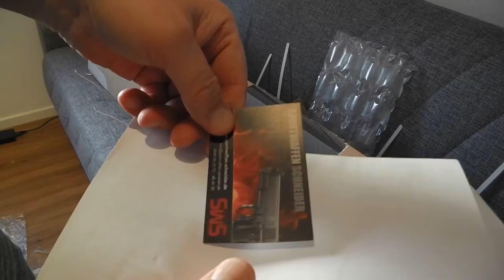Stoeger AIRGUNS RX20 5,5mm ,,,,Teil1,,,7,5 Joule Luftdruckwaffe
LUFTGEWEHR 22er 5,5mm